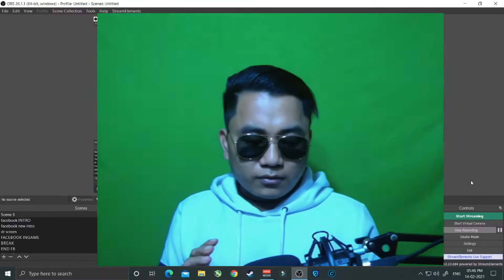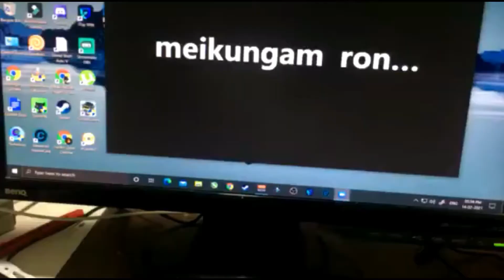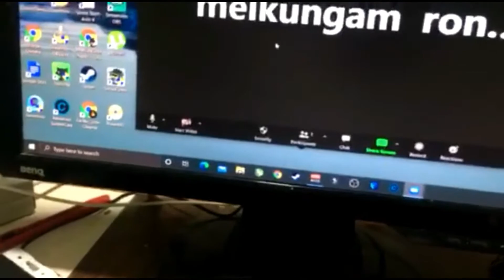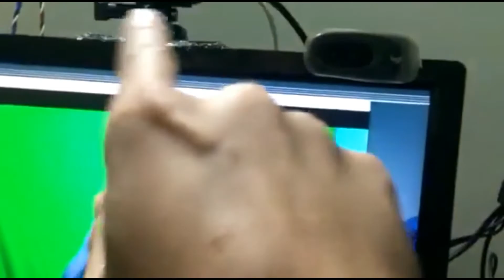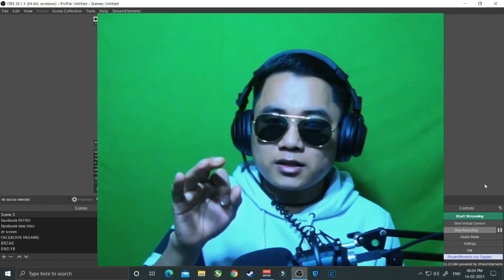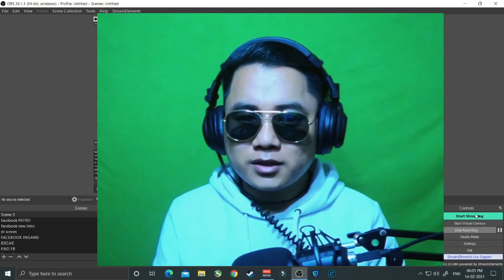Cheap video capture card for zoom online class | any camera connect to laptop computer| Naga tech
HDMI card

hdmi mini cable

usb 3.0 cable